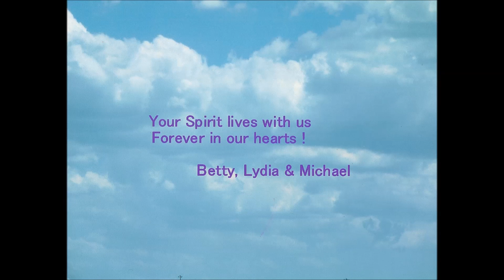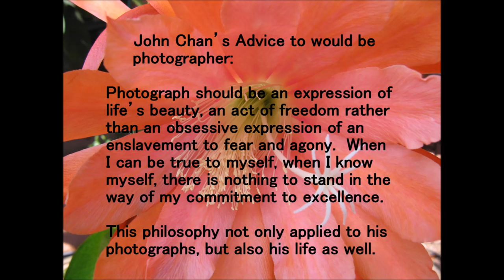Photomontage, Photographer John Chan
Our brother John Chan is known as a photomontage photographer during a pre-digital photoshops era.  He carried out his work with passion, creative artistry, and excellent technical skill with his own two hands for his photomontage photos.  This video will show some of his published work in Vogue and other magazines